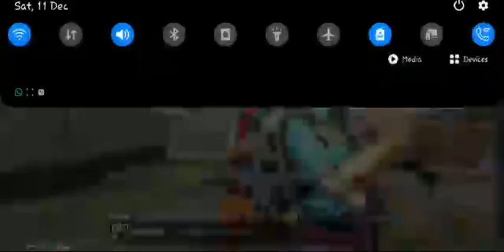PUBG lite gameplay Live Video